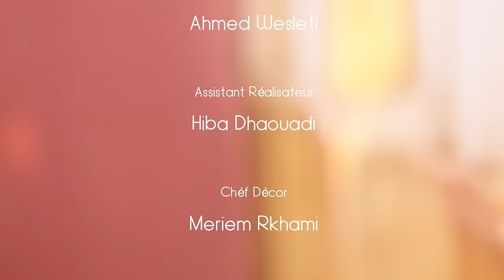Olfa Ben Romdhane - Jet Braya | ألفة بن رمضان - جات برية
Connect here:
Facebook.com/OlfaBenRomdhaneOfficial